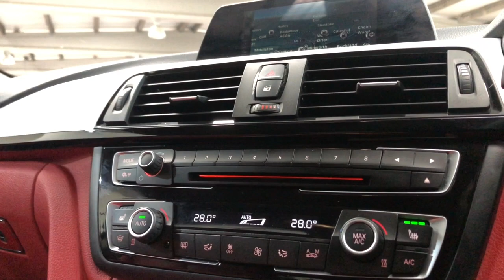BMW 4 SERIES,2.0 420D SPORT GRAN COUPE 4d 188 BHP